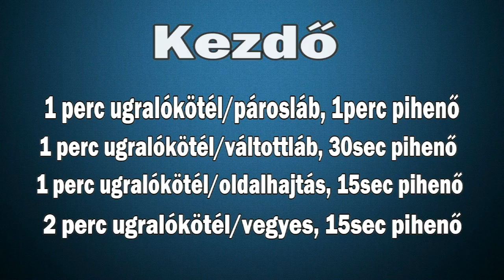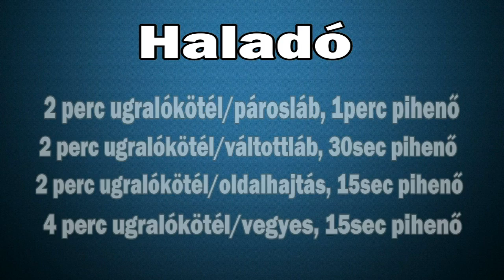Edzés tippek - Ugrálókötél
Hasznos tippek és gyakorlatok otthoni gyakorláshoz!